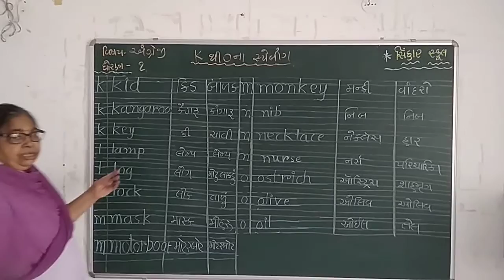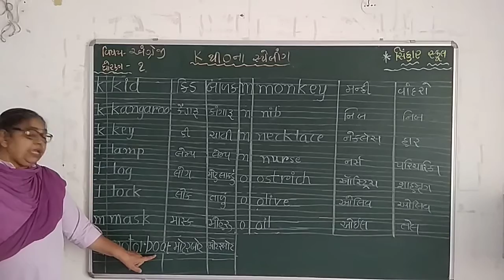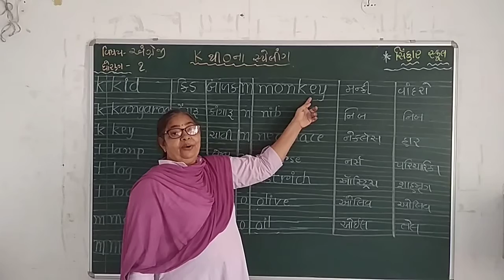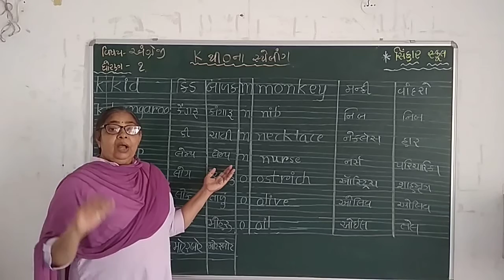STD 1 ENGLISH CH 2 K THI O SMALL LETTER SPALLING CW MA L 13